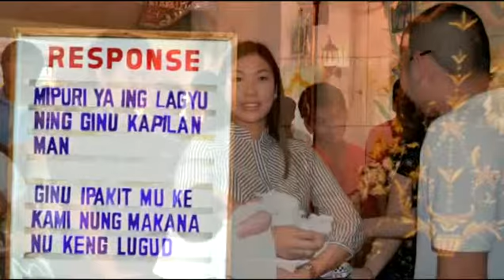Joaquin Inigo's Baptism (Part 1 - Ceremony)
On this day, we welcomed Joaquin Inigo Quilala-Reyes to the Christian world!
~September 10, 2011, San Nicolas Chapel, Guagua, Pampanga~